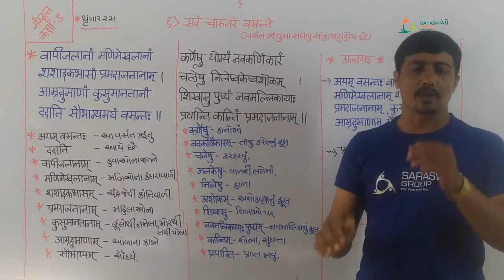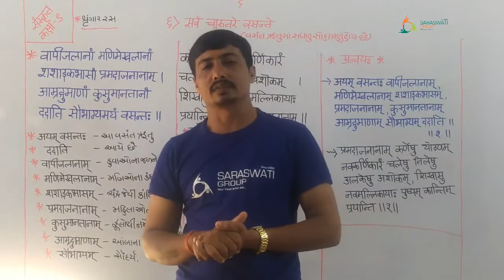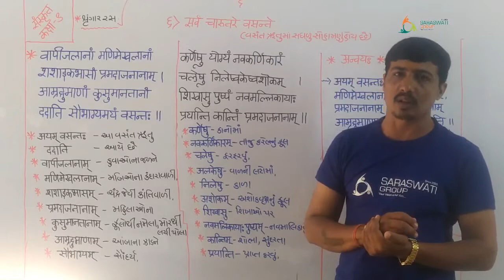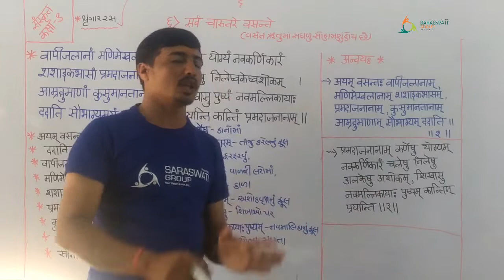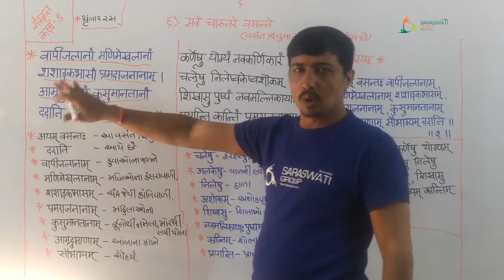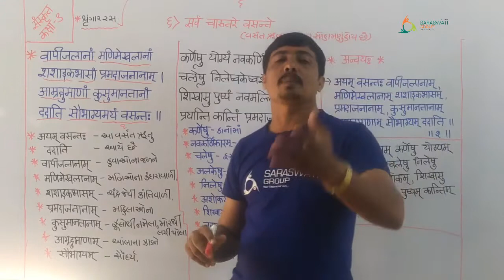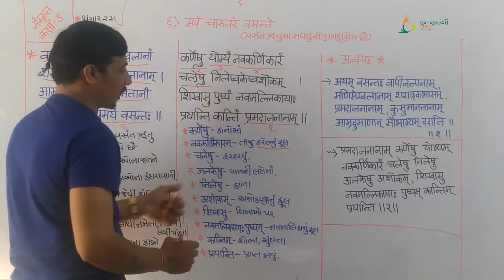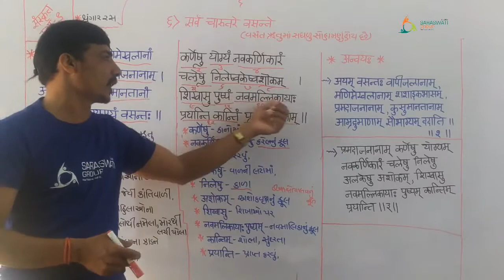SANSKRIT || STD 9 || CHAPTER 6 || LACTURE 2 || DATE 28-09-2020